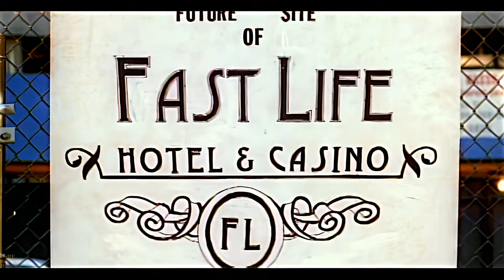Kool G. Rap, Nas: Fast Life (EXPLICIT) [UP.S 1440] (1995)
AUDIO FORMAT: FLAC (30MB)
Produced by: Buckwild
Album: Track 8 on 4, 5, 6
Label: Cold Chillin’ Records & Epic Records.